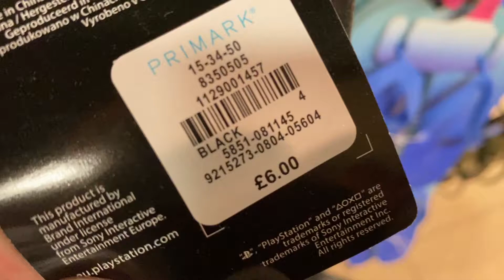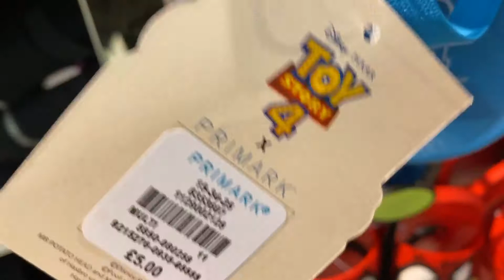Primark Boys Sandals || July / 2020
PRIMARK Boys Footwear - Watch and Shop at Primark Sandals.